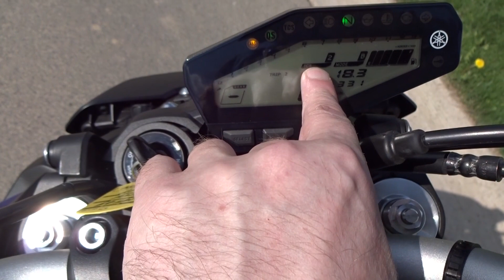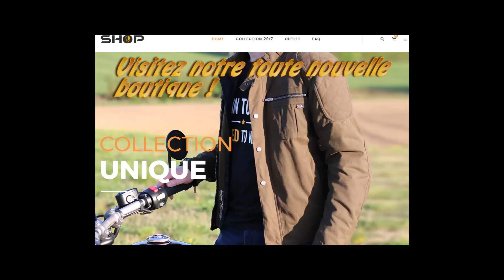Yamaha mt09 2017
La Yamaha MT-09 version 2017, un résumé de notre essai en vidéo